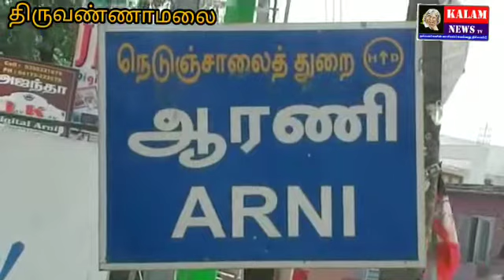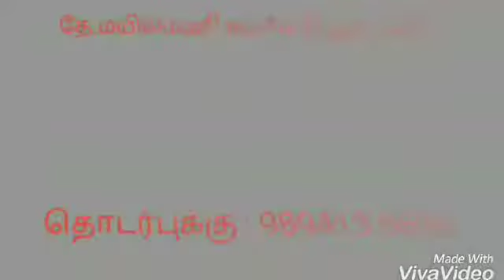KALAM NEWS திருவண்ணாமலை மாவட்டம் மேல்நிலைப்பள்ளி வளாகத்தில் மாவட்ட அளவிலான மாபெரும் வேலை வாய்ப்பு ம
KALAM NEWS
திருவண்ணாமலை மாவட்டம் மேல்நிலைப்பள்ளி வளாகத்தில்  மாவட்ட அளவிலான மாபெரும் வேலை வாய்ப்பு முகாம்